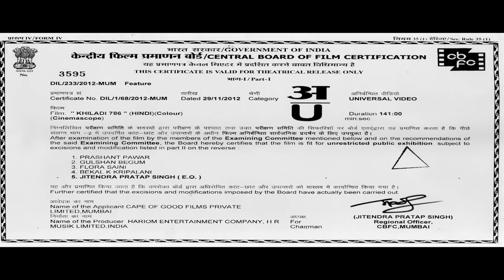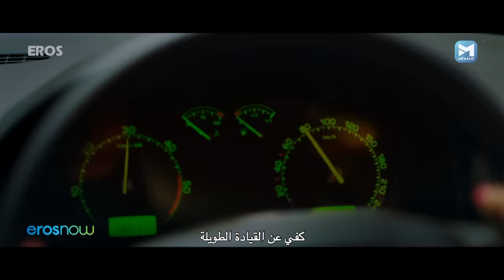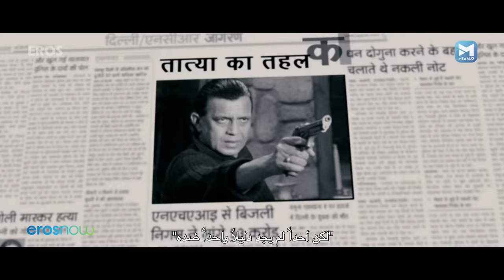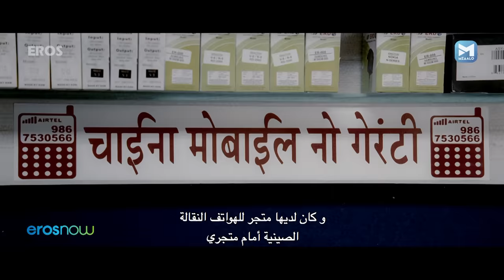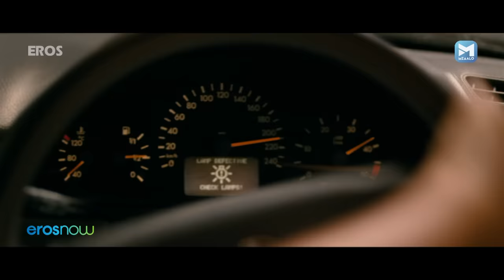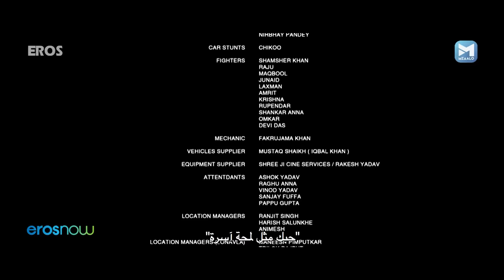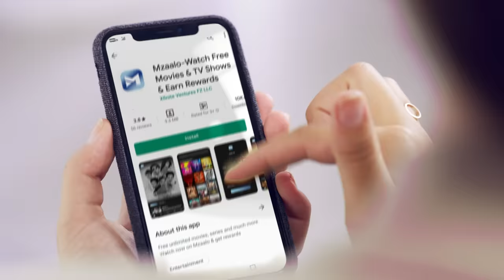خيلادي 786 | فيلم كامل مع ترجمة | (Khiladi 786) Comedy Movie With Arabic Subtitles | Akshay Kumar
خيلادي 786 | فيلم كامل مع ترجمة | Khiladi 786 Movie With Arabic Subtitles | Akshay Kumar, Asin